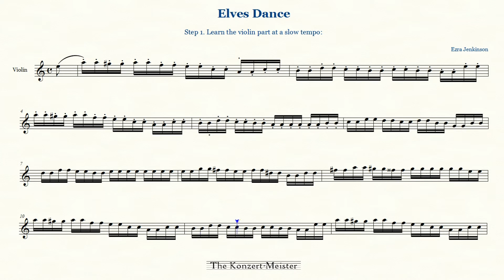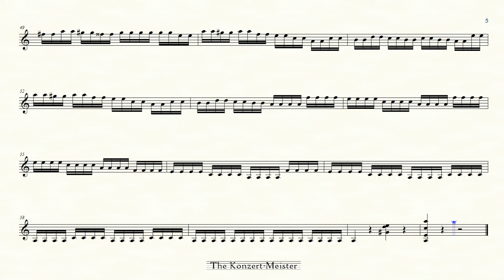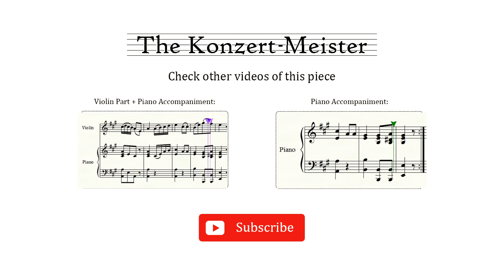How to play on violin "Elves Dance" by Jenkinson [Violin Part]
Learn how to play on violin  "Elves Dance" by E. Jenkinson.

This is  Part 1 [Solo Violin] of "Elves Dance" tutorial video.
Watch and listen the animated score to learn the violin part at a slow tempo.

Разучите как играть на скрипке "Танец" Э. Дженкинсона.

Это Часть 1 [Партия скрипки] обучающего видео "Танец" Дженикинсона. Смотрите и слушайте анимированный нотный текст для разучивания скрипичной партии в медленном темпе.